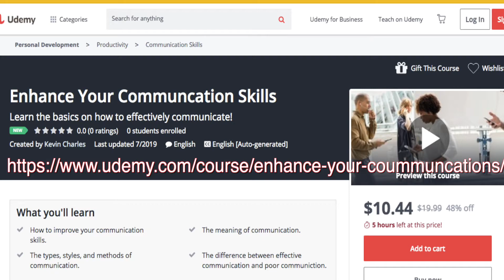Who is Your Bestfriend? (2019)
Who is Your Best-friend?

In life we come across many people at various times of our life. It is very rare that many people can make it from the start of your life til the end. We go through so many changes on a daily basis that it is difficult to be able to keep up most of the time. Who can you depend on when you are not feeling well, are not stable, or just plain do not want to be bothered? Who is your go to person for making a tough decision or fighting a battle that you may not win? Watch the video to find out.

Music Linx Products used in this video

(DIGITAL CAMERA)